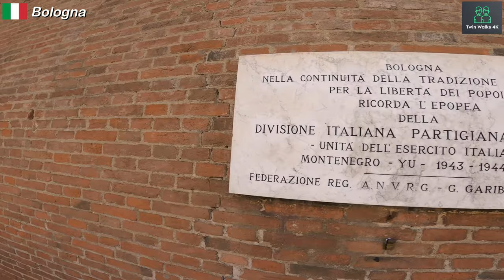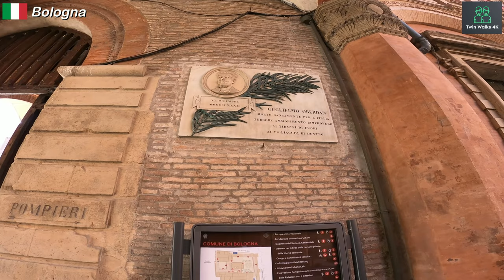🇮🇹 BOLOGNA | ITALY | 4K | A walking tour through Emilia Romagna's capital city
Bologna, a city steeped in history and culture, invites you to explore its multifaceted identity. Located in the heart of the Emilia-Romagna region of Italy, this city has earned its place as a vibrant and dynamic hub, known for much more than its tourist attractions.

As the capital of Emilia-Romagna, Bologna exudes a sense of significance and pride. It is a city where tradition and innovation coexist harmoniously. Home to one of the world's oldest universities, the University of Bologna, the city has a rich intellectual heritage that continues to thrive. Its influence on education and academia cannot be overstated.

Bologna's architecture tells a story of its past, with its medieval towers, Renaissance palaces, and iconic red-brick buildings. Each corner reveals a piece of history, a testament to the city's enduring legacy. The intricate network of porticos that grace Bologna's streets not only provides shelter from the elements but also symbolizes the city's unique character.

This city is a gastronomic paradise. While Bologna is famous for its signature dish, spaghetti al ragù, its culinary prowess extends far beyond. The local markets, osterias, and trattorias offer a tantalizing journey through Emilian cuisine. From delectable cured meats and cheeses to fresh pasta and world-class wines, Bologna's culinary offerings are a celebration of Italy's culinary heritage.

Beyond its culinary delights, Bologna is a place where people come together. It's a city where locals enjoy the simple pleasure of an evening passeggiata, a leisurely stroll through the historic streets. It's a place where you can savor a coffee at a centuries-old café or strike up a conversation with a passionate local who can tell you stories about the city's past and present.

The city's vibrant atmosphere owes much to its diverse population. With a large student population attending the prestigious university, Bologna has a youthful energy that permeates its streets, adding to its cosmopolitan allure.

Bologna is not just a destination; it's an experience waiting to be savored. It's a city that invites you to explore its many layers, to appreciate its history, and to immerse yourself in its unique blend of tradition and modernity. Whether you're wandering through its historic streets, savoring its culinary treasures, or simply soaking in its ambiance, Bologna is a place that leaves an indelible mark on your heart and soul.